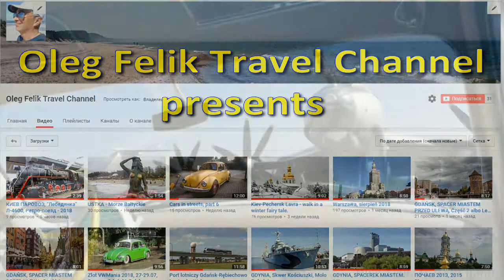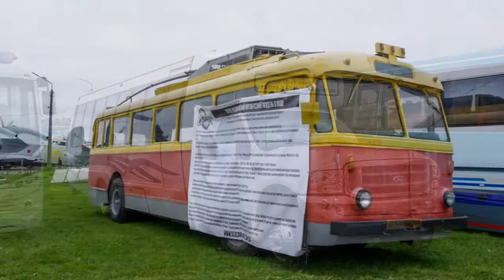Classic Car Meet Buses and Aircraft 2019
Buses and Aircraft in Old Car Land, May 2019.